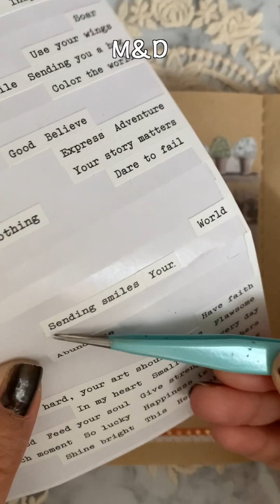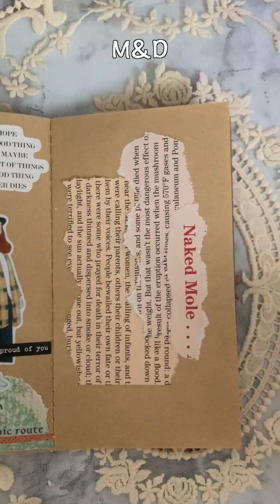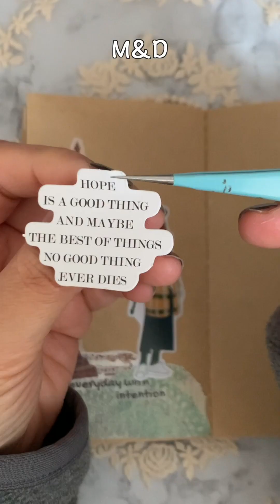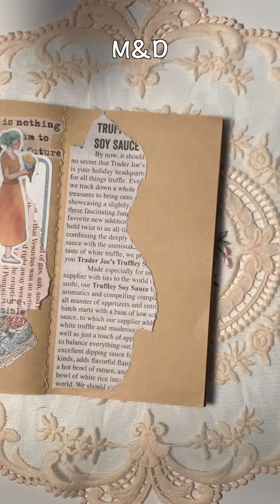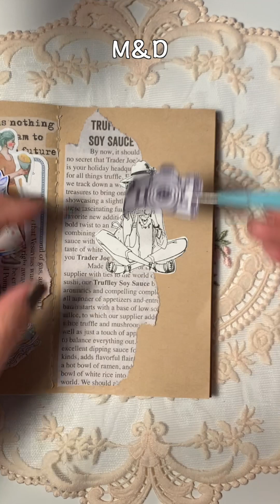🍀 Compliations Vintage Shorts |1분 다꾸 | コラージュ | Journal |aesthetic